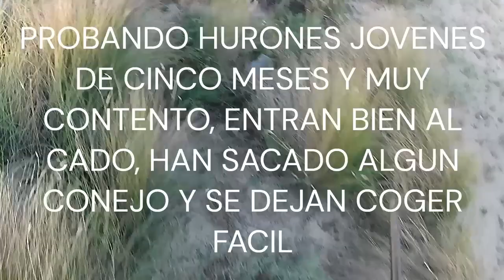Dos jornadas de caza con hurón en un video.